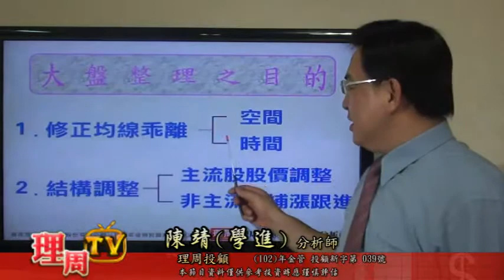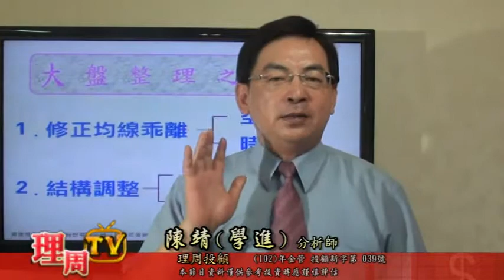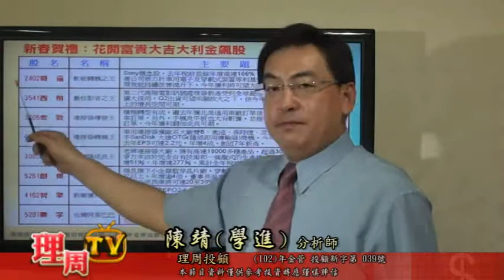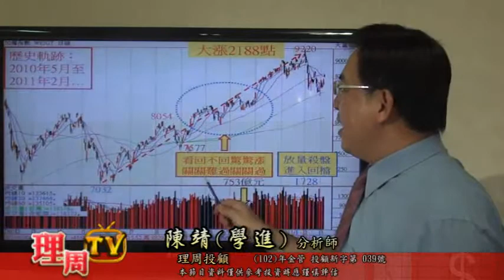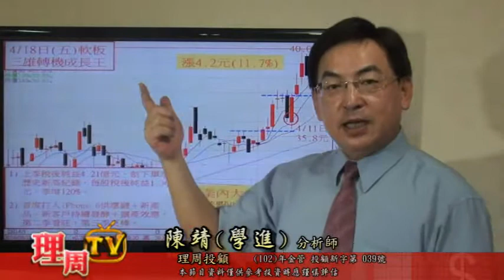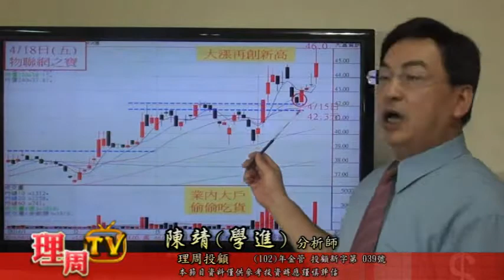0421 陳學進-飆股天地盤後節目